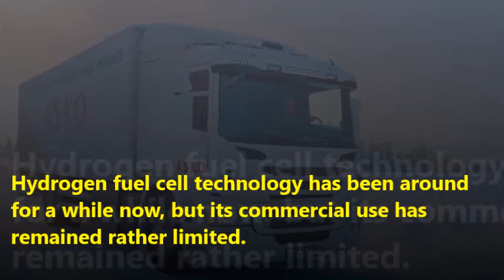Zero-emission Hydrogen-Fuel Trucks Are Hitting The Roads in Los Angeles This Month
Japanese automaker Toyota is serious about perfecting hydrogen fuel cell technology to power its vehicles, and it's scheduled an initial feasibility study operations for its zero-emissions heavy-duty truck a little over a week from today.

A concept version of a truck running Toyota's specialised hydrogen fuel cell system designed for heavy-hauling use will be moving goods from select terminals at the Port of LA and Long Beach to nearby warehouses and rail yards beginning on 23 October.

"If you see a big-rig driving around the Ports of Los Angeles and Long Beach that seems oddly quiet and quick, do not be alarmed! It's just the future," Toyota wrote in a press release.

The company expects the daily runs to cover some 322 kilometers (200 miles) to test the fuel cell system's duty-cycle capabilities. Afterwards, longer trips could be introduced.

According to Toyota, this zero-emissions heavy-duty proof-of-concept truck has already covered roughly 6,437 kilometers (4,000 miles) in development tests, where it pulled a progressive weight of cargo - 36,287 kilograms (80,000 pounds) tops - while only emitting water vapour.

It packs a 670 horsepower, with 1,325 pound-feet of torque, from two Mirai fuel cell stacks combined with a 12kWh battery.

Hydrogen fuel cell technology has been around for a while now, but its commercial use has remained rather limited. Compared to their electric vehicle cousins, hydrogen fuel cell cars are more expensive to manufacture.

There has been development on using more cost-efficient materials, however. Meanwhile, Toyota's long been taking the lead in hydrogen fuel technology, and they plan to build a fleet of hydrogen-powered trucks.

"Toyota has led the way in expanding the understanding and adoption of fuel cell technology," Bob Carter, executive vice-president for Toyota's North America operations, said in the press release.

"From the introduction of the Mirai passenger vehicle to the creation of the heavy-duty fuel cell system in Project Portal, Toyota continues to demonstrate the versatility and scalability of the zero-emission fuel cell powertrain."

Following behind Toyota is Japanese car maker Honda, which also has plans for a hydrogen-powered car, as well as EVs and hybrids.

Mercedes-Benz is also getting in on the hydrogen fuel scene. In short, more and more car makers are seeing the value of zero-emission vehicles - be it hydrogen-powered or the more popular battery-powered electric cars.

They're paving the way to fossil-fuel-free roads.